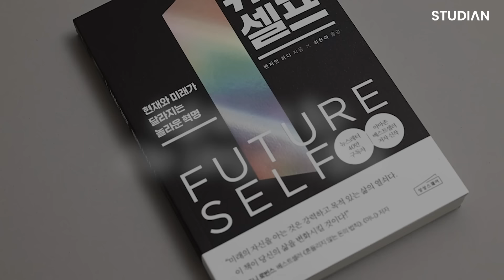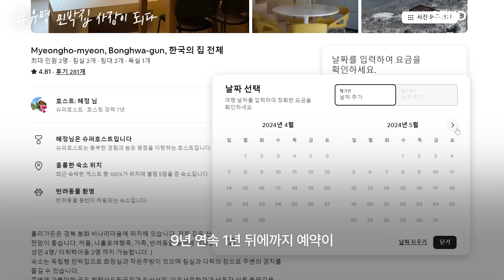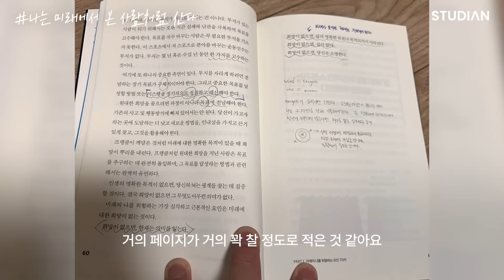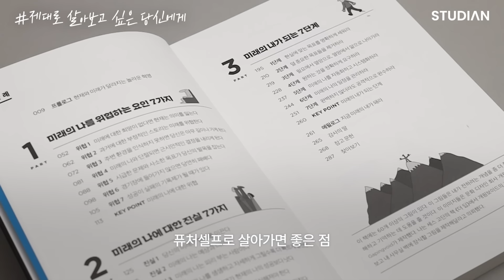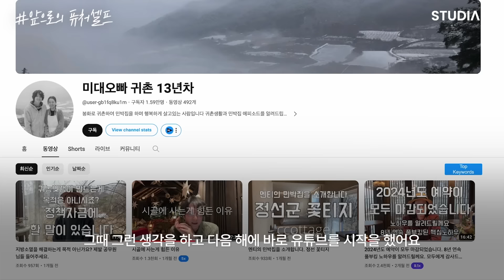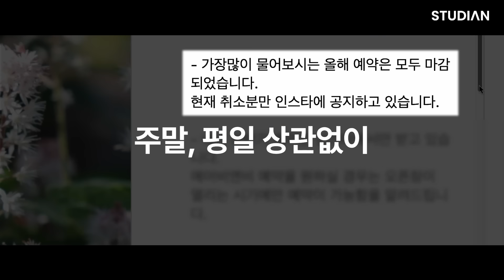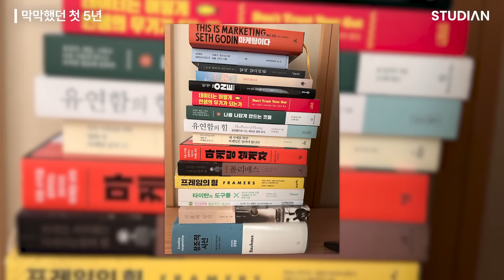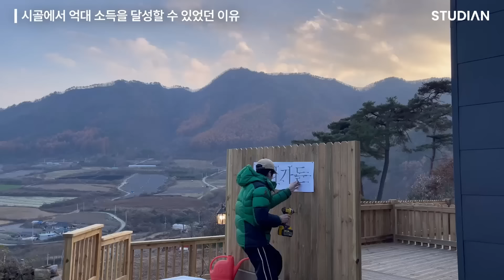노가다 현장에서 일하다가 '이것' 깨닫고 5년 만에 억대 소득 달성했습니다 (이주환 풀영상)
오늘의 게스트:
귀촌 14년차 미대오빠 이주환 @미대오빠귀촌13년차

[1부] 시골 일용직에서 10년만에 억대 소득을 달성하기까지 (귀촌 14년차 이주환)
00:00 1부 하이라이트
00:55 귀촌 14년차 이주환
01:17 귀촌 후, 막막했던 시절
03:31 반전의 순간, 퓨처셀프를 찾다
04:32 유명 민박집 사장이 되다
05:57 나는 미래에서 온 사람처럼 산다
08:46 제대로 살아보고 싶은 당신에게
10:44 앞으로의 퓨처셀프
12:55 과녁이 있는 삶을 살아라

[2부] 40대에 귀촌, 시골에서 민박집 차려서 연 N억 버는 남자
14:31 2부 하이라이트
14:55 귀촌 14년차 이주환
15:11 아이 교육을 위해 귀촌하다
16:17 막막했던 첫 5년
17:51 시골에서 억대 소득을 달성할 수 있었던 이유
19:49 라이프스타일을 팔아라
21:52 시골 정착에 성공하는 사람 vs. 실패하는 사람
26:08 시골 생활의 좋은 점
29:04 시골도 돈이 되고 살만한 곳이다